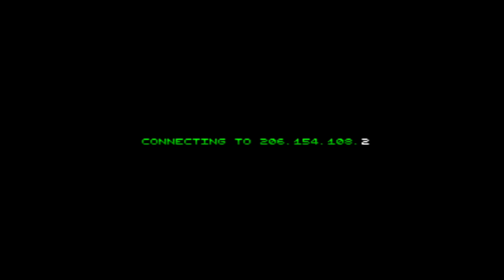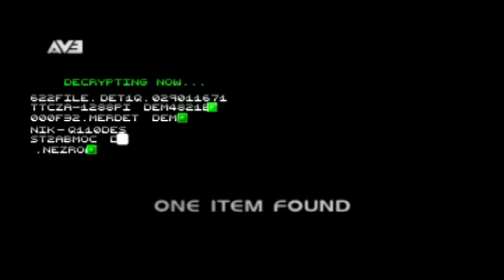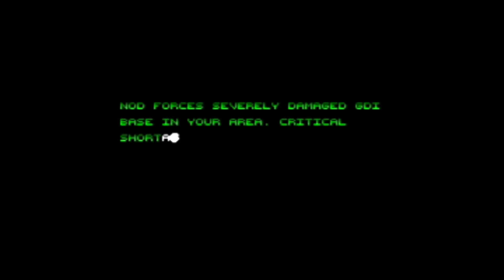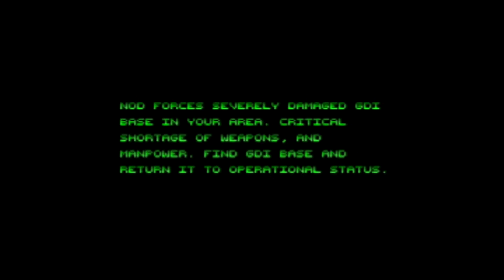Command & Conquer - GDI Chapter 5: " Repair The GDI Base "